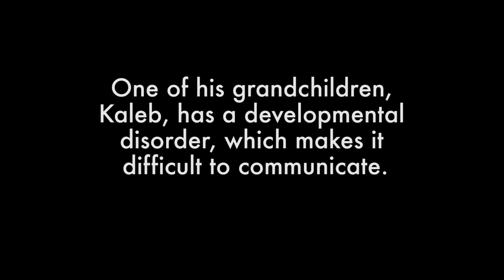Abe and Kaleb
Abe Garcia lives in a house tucked at the end of a road along the Black River in Carthage. Every morning he gets his ten-year-old grandson, Kaleb Zimmer, ready for school, and every afternoon he waits for him to come home.

Garcia says spending time with his grandson is one of the greatest joys of his life. Kaleb has a developmental disorder, which makes it difficult for him to communicate. Kaleb is loved by his entire community, Garcia says--the football team, the bus drivers, and his family.